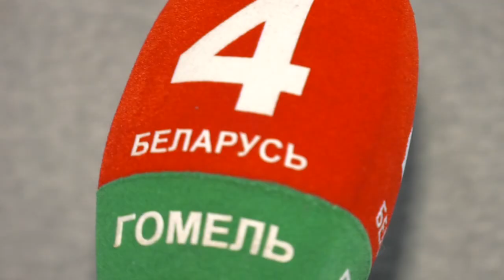Спортивное обозрение 22.04.2020